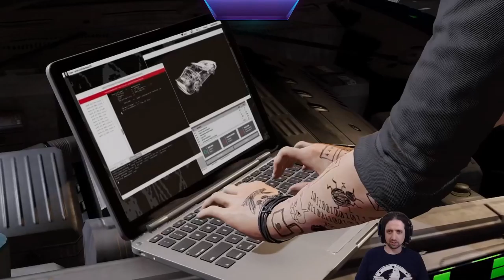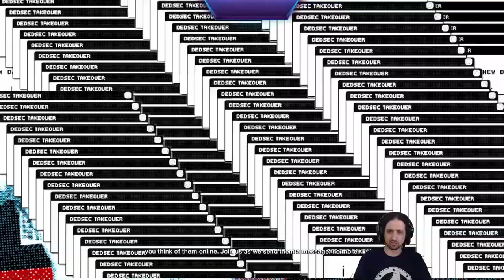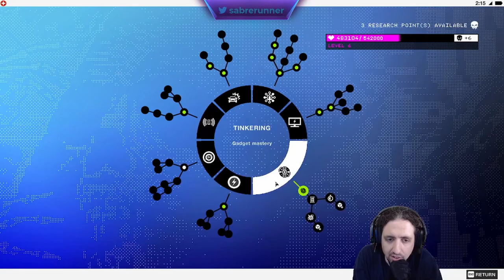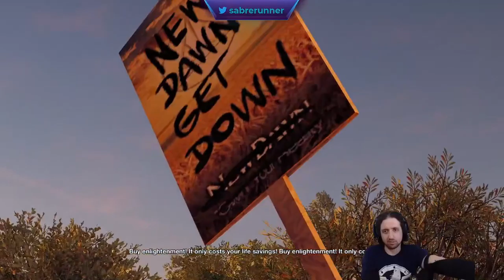Running the Gauntlet˸ Watchdogs 2, Part 4